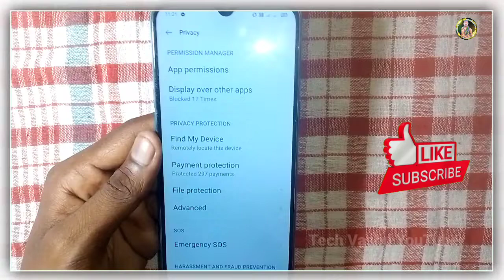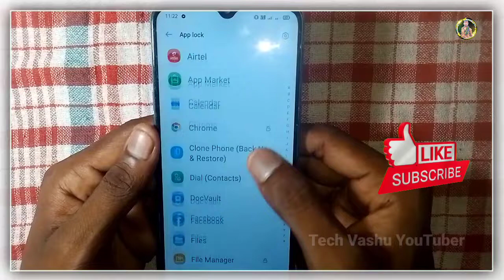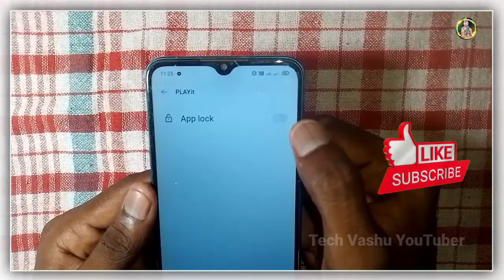PLAYit par Password kaise lagaye || PLAYit me Lock kaise lagaye || Tech Vashu YouTuber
About video 📔📸📷
दोस्तों आज कि इस वीडियो में हम आपको बताएंगे कि आप play it App पर password Lock कैसे लगा सकते हो❓

Some Related Keywords ⬇️
1) aap me lock kaise dale
2) aap par lock kaise dale
3) apple lock kaise lagaen
4) app pe lock kaise lagaye
5) apps par lock kaise lagaye
6) app lock kaise karte hain
7) apps me lock kaise lagaye
8) app mein lock kaise lagate hain
9) app me lock kaise lagaye setting se
10) app par lock kaise lagaye
11) kisi bhi app ko lock kaise karen
12) app per lock kaise lagaen
13) app lock kaise lagta hai
14) aap lock
15) app lock kaise kare setting se
16) aap ko lock kaise kare
17) apps mein lock kaise lagaen
18) app lock kaise dalen
19) app lock kaise lagaye
20) whatsapp par lock kaise lagaye
21) app ma lock kaise lagaye
22) apple lock kaise lagate hain
24) apps lock kaise karen
25) apps ko lock kaise karen
26) phone me lock kaise lagaye
27) app lock kaise lagaya jata hai
28) mobile me lock kaise lagaye
29) apps per lock kaise lagaen
30) lock kaise lagaen
31) kisi bhi app per lock kaise lagaen
32) app kaise lock karen
33) app ko kaise lock karen
34) how to lock app
35) aap pe lock kaise lagaye
36) app mein lock kaise dalen
37) ऐप लॉक